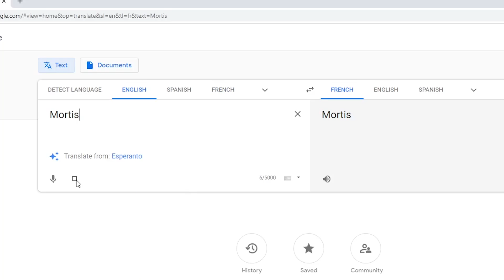Le Mortis - Brawl Stars | King Blake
Have clips you'd like to send me?